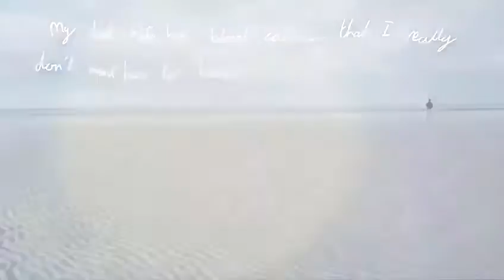The Tide - Trailer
ANNOUNCMENT!!!
On 24/1/20 we will be releasing a very special song in aid of 10'000 Donors and DKMS UK to help raise awareness about stem cell donating, how simple it is and how you can save lives.
This song is about a very inspirational guy and friend who is in desperate need of a match to save his life. The video features other patience still searching including the awesome Finn the Fabulous It will be available to purchase and stream on all major platforms from 24/1/20. Lots more news to come but for now this is a sneak preview.